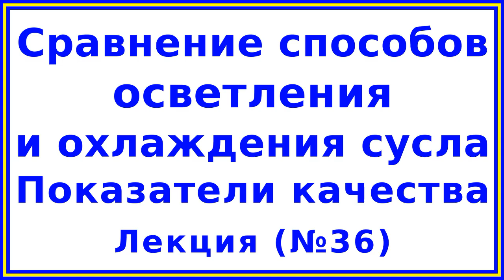Сравнение способов охлаждения сусла и его показатели качества | Лекция 36 по пивоварению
В видео рассмотрено сравнение способов охлаждения сусла и представлены достоинства и недостатки каждого из них, приведены значения качественных показателей сусла.

Для охлаждения сусла в холодильной тарелке требуются большие площади, имеется опасность инфекции, однако в ней более полно по сравнению с отстойным аппаратом выделяются высокомолекулярные белки, горькие и полифенольные вещества, что облегчает дальнейший производственный процесс и улучшает вкус пива.

Применение отстойного аппарата дает возможность экономить производственные площади, уменьшает опасность инфицирования сусла. Но в нем хуже осаждаются взвеси, чем в холодильной тарелке.
Использование гидроциклонных аппаратов облегчает и ускоряет процесс осветления сусла и дает возможность применять молотый брикетированный хмель.

Противоточные трубчатые теплообменники имеют низкий коэффициент теплопередачи, а при охлаждении на оросительных холодильниках сусло соприкасается с воздухом, и поэтому велика возможность его инфицирования.

Пластинчатые теплообменники являются наиболее совершенным аппаратом для охлаждения пивного сусла, они имеют большую площадь поверхности теплопередачи и малые размеры.

Конструкция теплообменника дает возможность изменять схему движения потоков продукта и теплоносителя и в одном теплообменнике иметь секции различного назначения: для нагревания, охлаждения, регенерации теплоты.

Пластинчатые теплообменники легко разбираются, что дает возможность проводить тщательную очистку всех элементов. Недостатком является довольно быстрый износ уплотнительных прокладок между пластинами.

Для приготовления пива различных наименований качество приготовленного для брожения начального сусла должно отвечать определенным требованиям.
Для светлых сортов пива с массовой долей сухих веществ в начальном сусле 11-13% кислотность составляет 1,5—2,8 к.ед, цвет 0,8—2 ц.ед. Для темных и высокоплотных сортов кислотность не¬сколько выше — до 4,5 к.ед.
Состав экстракта сусла (в % к массе сухих веществ) следующий: сырая мальтоза 60—70, декстрины 15—26, сахароза 2—8, пен тозаны 3—4, азотистые вещества 3—6, минеральные вещества 1,5—2. В состав углеводов сусла входят также гумми-вещества (0,2%), инозит и др.